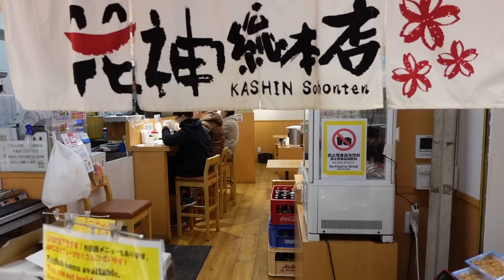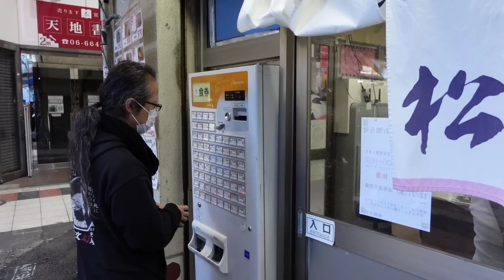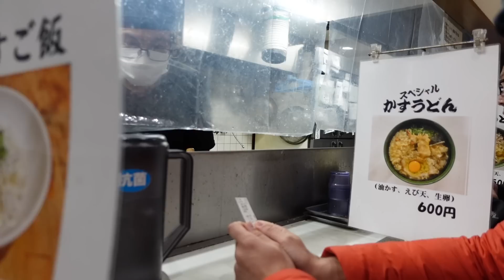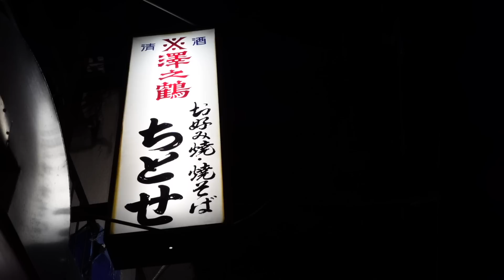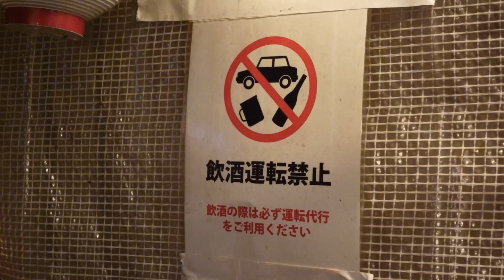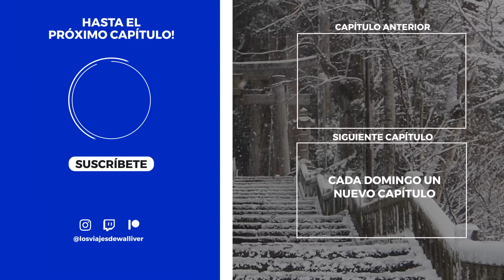¿Qué comen los JAPONESES en JAPÓN? | 101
La comida de siempre, la que no se come en el extranjero (o la versión original). Hoy os traigo la comida japonesa que comen los japoneses.

(Con este link, tenéis un mes gratis)